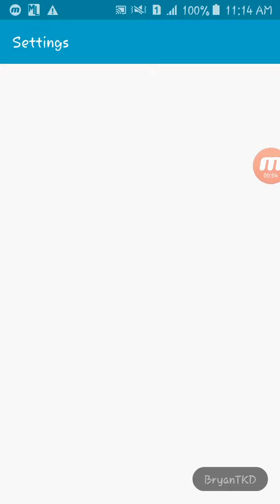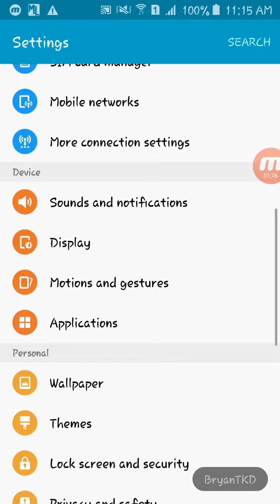How to get a low ping when playing Mobile Legends or any mobile games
I'm hoping that i can get 1k views or more for this video so you'll guys please help me.
Follow me on Mobile Legends :
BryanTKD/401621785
MrsAyunan/